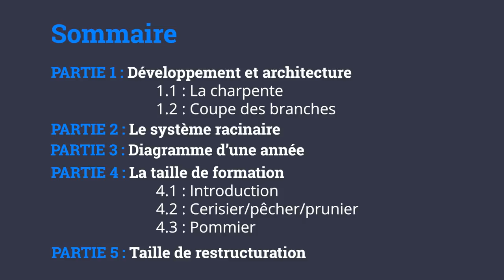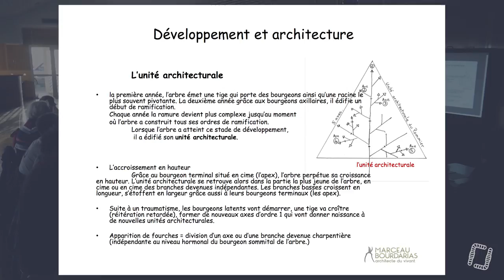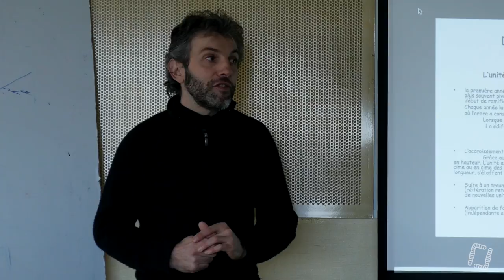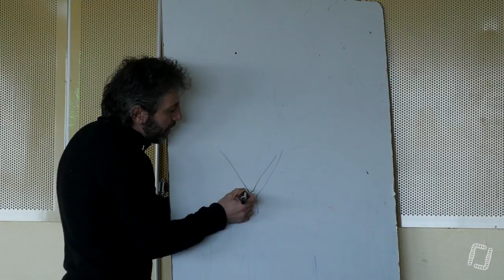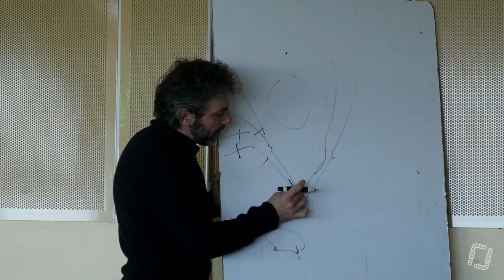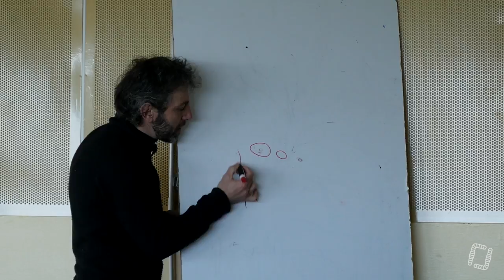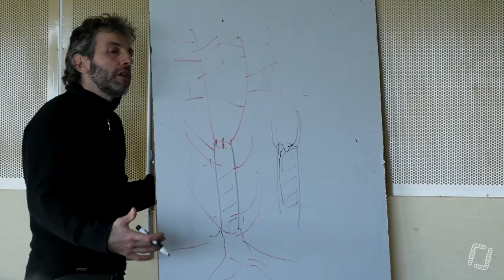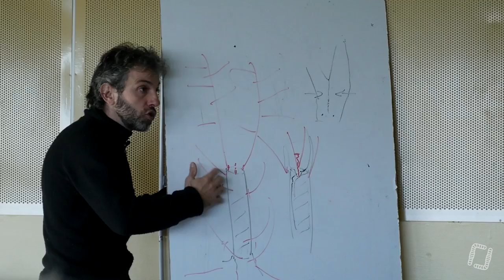16/27 - M.BOURDARIAS - Taille Naturelle des Arbres Fruitiers - La Charpente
16/27 - M.BOURDARIAS - Taille Naturelle des Arbres Fruitiers - La Charpente